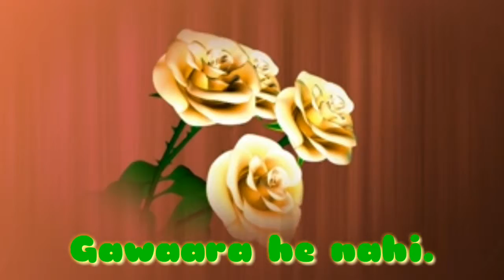Unki rahmat ko tho ye baat Sharif💕most status video